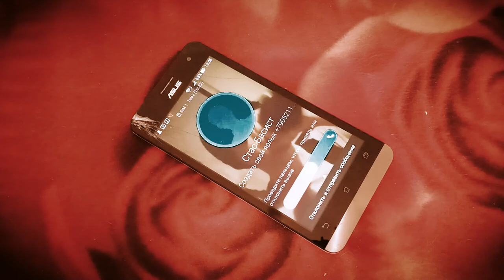Moby Dick band - видеоприглашение на Host bike fest 2019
С ребятами из группы Moby Dick решили сделать небанальное видеоприглашение на фестиваль Host bike fest.

Все видео снято на камеру мобильного телефона
Сценарий: Александр Раев и Станислав Грязин
Операторская работа: Станислав Грязин и Александр Раев
Монтаж: Станислав Грязин